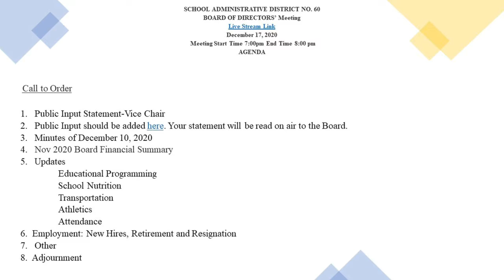MSAD 60 BOARD 12/17/2020